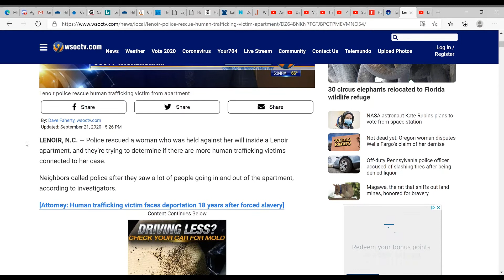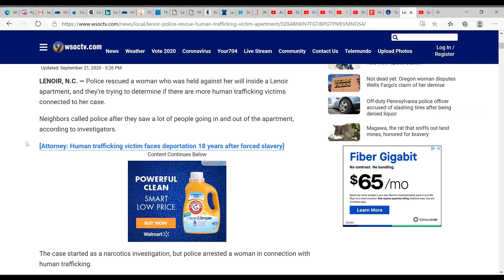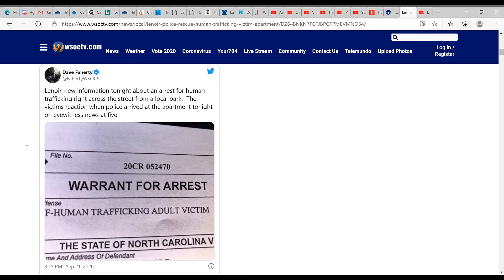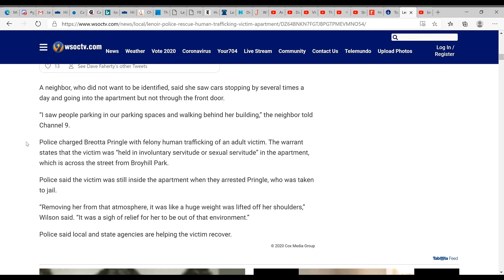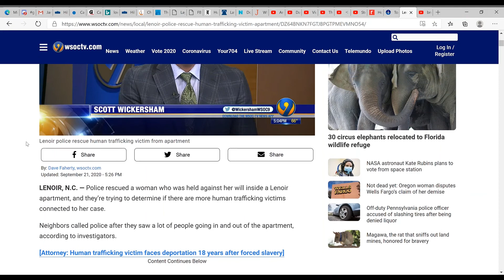Human Trafficking Bust Breotta Pringle Arrested by NC Cops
Why defunding cops is stupid: Human trafficking is a huge problem, and it is very helpful to have an organization that trains itself in fighting it.